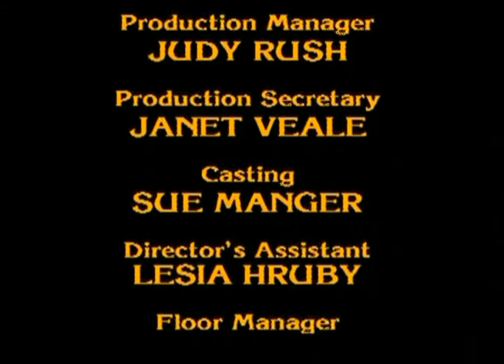Sons and Daughters - Episode 528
The 1984 season finale. All rights to their owners.